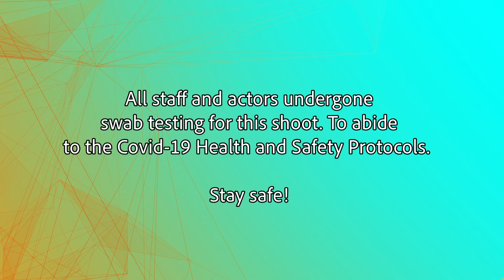JOMARI, ANDREW AND RON TOUCH EACH OTHERS' BODIES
Produced by accomplished shoe designer, JOJO BRAGAIS, Limited Edition is an upcoming Pinoy BL series about finding that one perfect elusive love.

Watch Limited Edition cast Jomari Angeles, Andrew Gan, and Ron Angeles as they take on the Touch The Floor Challenge moderated by Donna Cariaga only here on Bragais TV!

Executive Producer: Jojo Bragais
Line Producer: Rowena Concepcion
Promo Producer: Donna Cariaga
Social Media Manager: Jhonel Paldas
Graphic Artist: Aunard Rabe

Bragais TV is an online channel for fun and entertainment for Filipinos created by accomplished shoe designer Jojo Bragais.